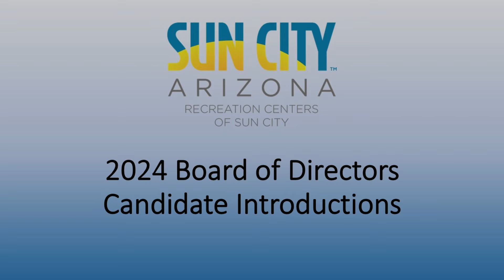2024 RCSC Board of Directors Candidate Introductions - Chris Nettesheim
RCSC Members may view the above-referenced 2024 RCSC Board of Director Candidate Introduction by Chris Nettesheim.  For more information about Sun City AZ, please